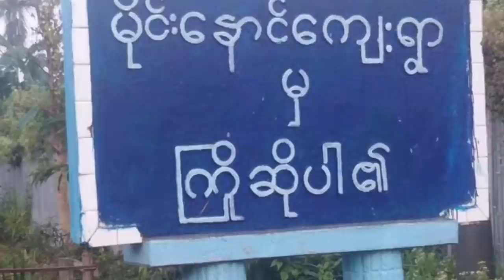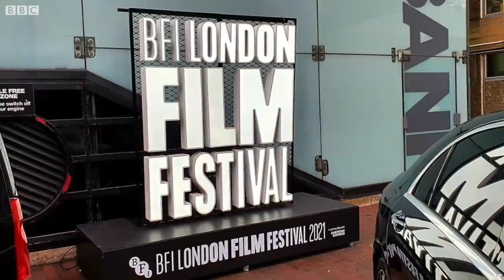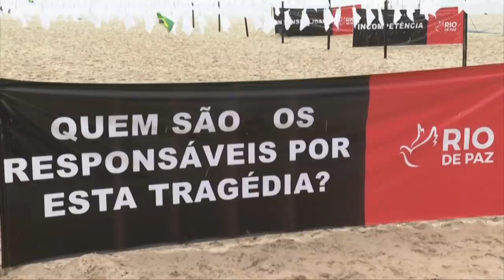ခြေ၄ချောင်းဇာတ်ကား ပြည်ပမှာအောင်မြင်နေချိန် ရုပ်ရှင်ဖန်တီးသူ မအိမ့်ထောင်ချခံထားရ - BBC News မြန်မာ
- ကချင်ပြည်နယ် မိုင်းနောင်ရွာနားမှာ လေယာဥ်နဲ့ ဗုံးကြဲ တိုက်ခိုက်ခံရတယ်လို့ ဒေသခံပြော
- တနင်္သာရီတိုင်း၊ သရက်ချောင်း တောင်ပျောက်တိုက်နယ်ထဲမှာ စစ်ရှောင် ထောင်ချီရှိလာ
- ရခိုင်၀န်ကြီးချုပ်ဟောင်း ဦးညီပုကို အလုပ်ကြမ်းနဲ့ ထောင်ဒဏ်ချတာ ဥပဒေနဲ့ ညီရဲ့လား
- လက်တင်အမေရိကန်နိုင်ငံတွေမှာ ကိုဗစ် ၁၉နဲ့ သေဆုံးသူ တသန်းခွဲ ရှိလာ
- သြစတြီးယား၀န်ကြီးချုပ် စုံစမ်းစစ်ဆေးခံရပြီးနောက် အဂတိမှုနဲ့ နုတ်ထွက်သွားပြီ
-  ကမ္ဘာဖလား ခြေစစ်ပွဲတွေ အကြောင်း အပါအ၀င် တနင်္ဂနွေ မနက်ခင်း နောက်ဆုံးရ မြန်မာနဲ့ နိုင်ငံတကာ သတင်းတွေကို ဘီဘီစီမြန်မာပိုင်းရဲ့ ပေါ့ဒ်ကတ်စ်၊ ဝက်ဘ်ဆိုက်၊ ဖေ့စ်ဘုတ်နဲ့ ယူကျုတို့မှာ တင်ဆက်ပေးနေပါတယ်။